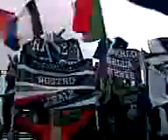Paganese Crotone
Fine gara,calciatori sotto la curva. e i SOUTH BOYS con numerosi stendardi e bandiere lasciando(come al solito)la propr impronta di positività ultras,nonostante nn accompagnano il coro della curva nord!!!4 VaRi mOtIvI. south boys esserlo nella mente